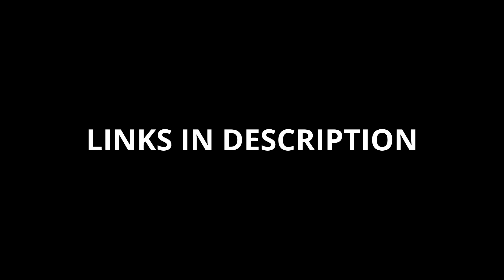Fiber Optics Wire as RC Lights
I buy this fiber optics in size 0.7mm to make some lights effect on Land rover and they worked so well that I plan to put it also on JJRC Q64 :)
It's the first time I use theme so I learn while making this movie and on end I show some tips that I learn so far :)

Drill set that I use: